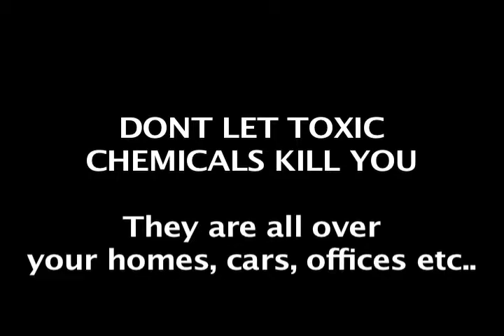Chemicals That Kill You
green clean products
buy go green products, sell green clean products..sign up to be a ardyss distributor 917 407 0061